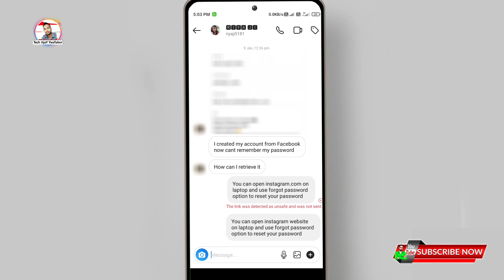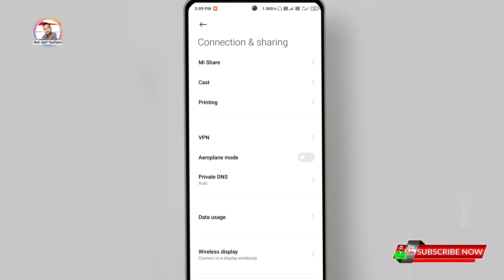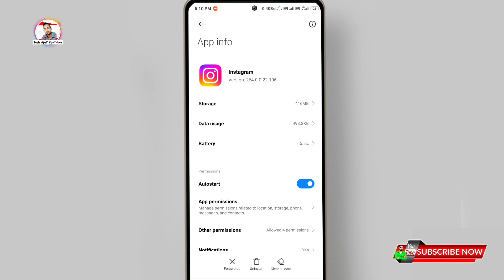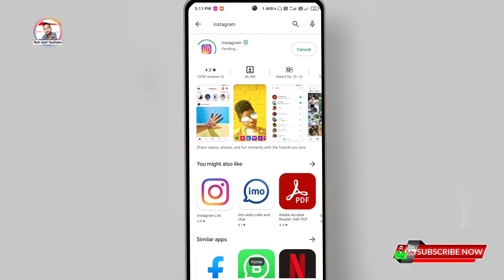How to fix instagram message problem || instagram पर मैसेज नही जा रहा है कैसे सही करें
Topic Cover📃
how to solve message not sent problem in instagram, instagram message not sent problem,
instagram message not sent problem 2023,
instagram message, instagram,